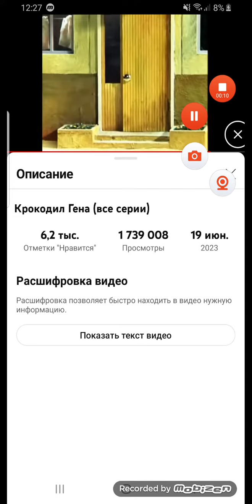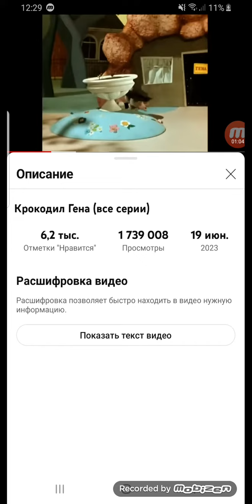3 января 2024 г.